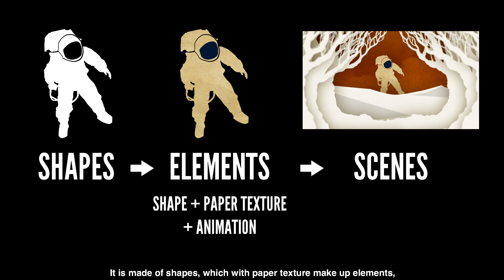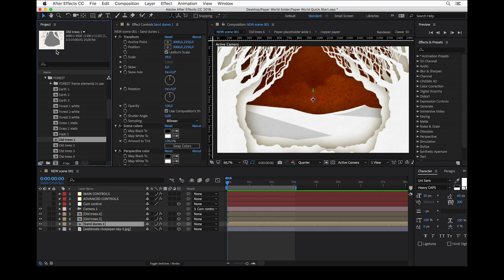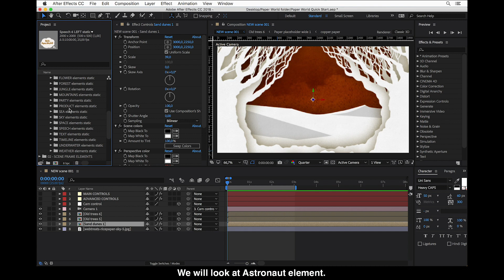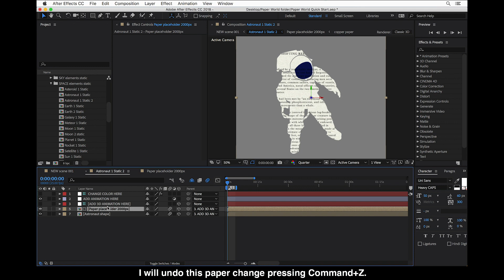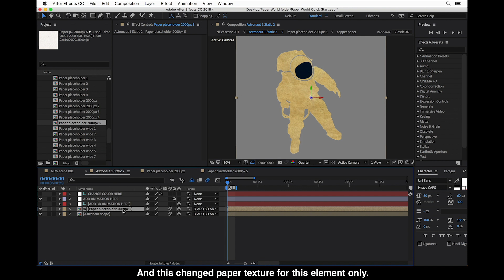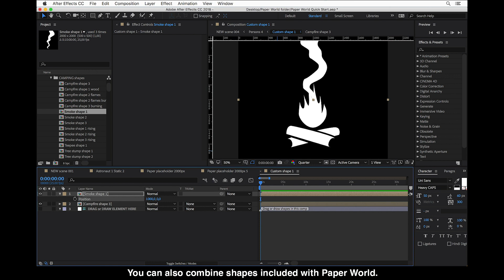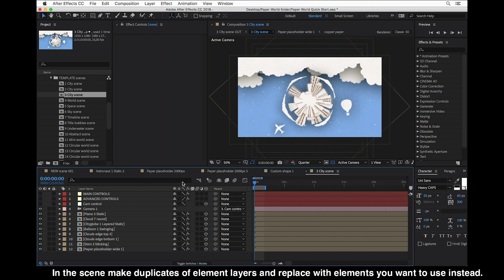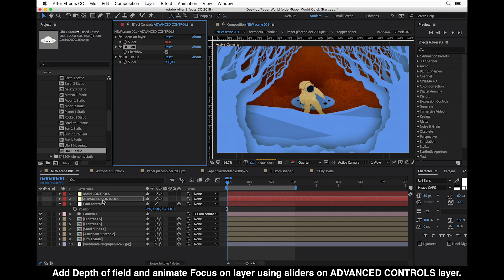Quick Start Tutorial - How To Use Paper World After Effects Template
A Quick Start Tutorial on how to use PAPER WORLD for AE.

Paper World - the 1st animated paper cut video creator tool in After Effects.

Use with any element or vector.
Save your time and make outstanding videos easily!